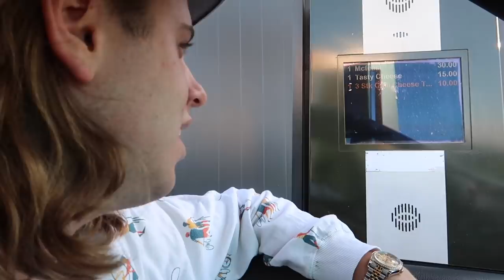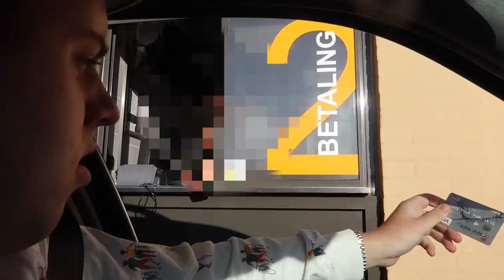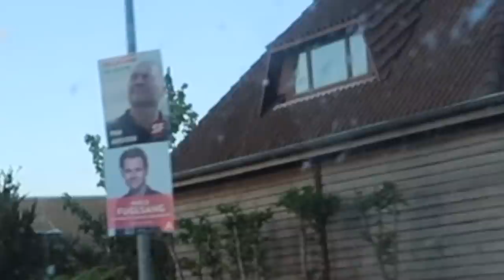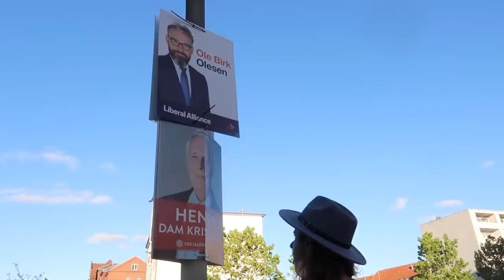KØBER BURGER KING MAD PÅ MCDONALDS!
Mest efterspurgte spørgsmål:

- 20 år, har fødselsdag d. 10/10

- Sony a6500